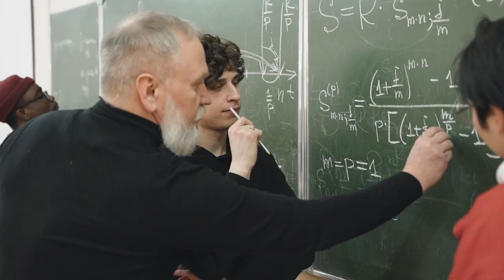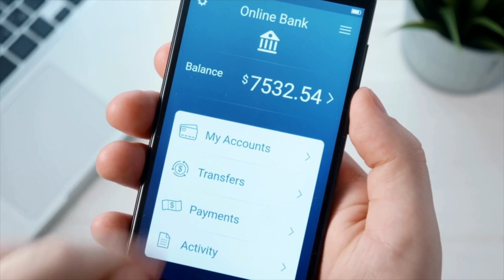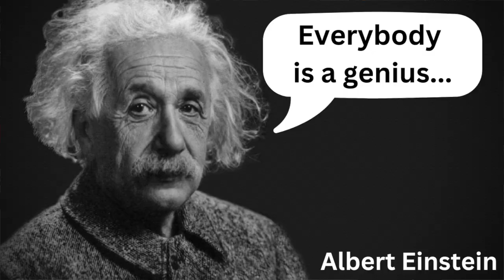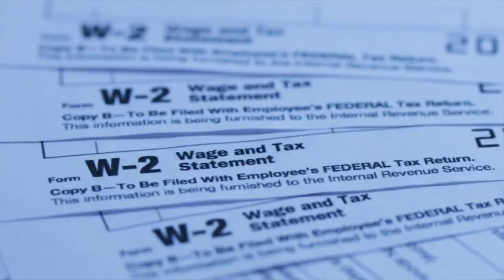How They Keep You Poor(And How To Escape)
Here's how they keep us poor and how you can escape the matrix. Financial freedom is something we all desire. You might be wondering how you can escape poverty for good. How can you not only get rich but actually become WEALTHY like the 1 percent? To escape your 9 to 5 job slavery and to truly be financially free, we need to understand how they are keeping us poor in the first place.The first way they keep you poor is by educating you. There’s two things that are really concerning to me about the school system. For one, it doesn’t teach you anything about financial education. Money management in your personal finances is the most crucial skill you will need to build your wealth. There's so many careers that schools are preparing you for. But, once you make the money, you have no idea on how to manage or leverage it. It is important to be an autodidact, or a self-taught learner. That’s what most millionaires and billionaires are. Books are a great way to set the foundation. You also want to make real-life connections with wealthy people. You’ll hear a lot of influential people say “find a mentor”. This is what they mean: go to networking events in your area, join organizations like chambers of commerce. Talk to these people and make connections. Eventually, you'll learn a lot from them.The second thing that is concerning to me is the fact that it doesn’t teach you to be IN control; you’re taught to be UNDER control. Instead of being a leader, you’re taught to be a follower. Another way they’re keeping you poor is by making you work. Work does not make you free. To truly understand this, let’s take a step back and look at the life of an average person. Most people fall into a standard range of income. They land a “good” job, their standard of living goes up and, in turn, their expenses go up. With each raise, they might want to buy something that they’ve desired and justify that they “deserve” it due to their hard work. Realize the economy is optimized to transfer individuals’ income into corporate profits. As people’s salary increases, their tax obligations increase. As they get older, there's a lot of personal expenses that come up that are unexpected but part of living.The economy can crash. Inflation might increase. All these events are likely to keep occurring throughout people’s lives, and can drastically wipe them out financially. It's so crucial that we plan ahead and invest our money wisely instead of mindlessly spending it. To be rich, you need to cut yourself out of this economic model that they’ve created for us. So how do you escape this? Do the complete opposite of what a typical 99%er would do in society. Just remember, it's a process so embrace every step of it!